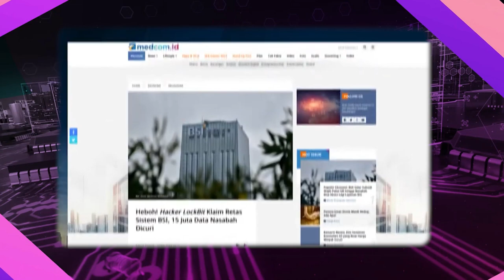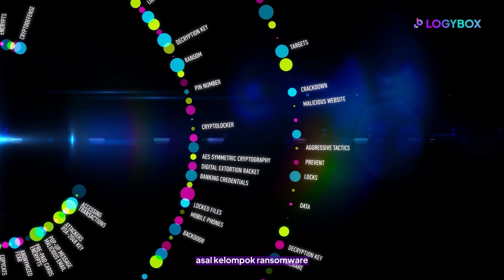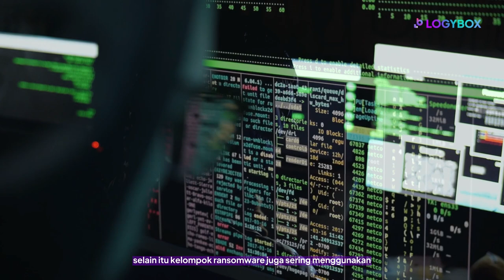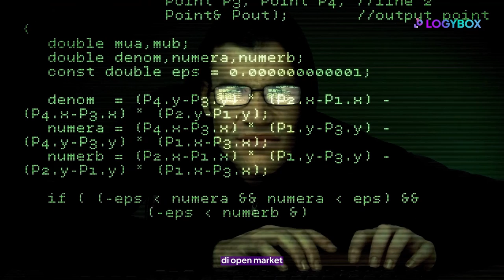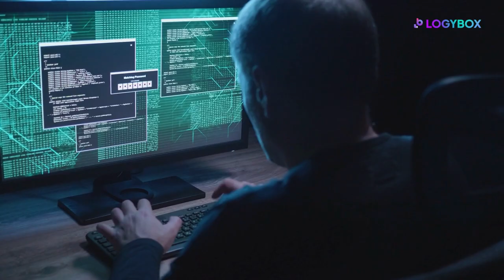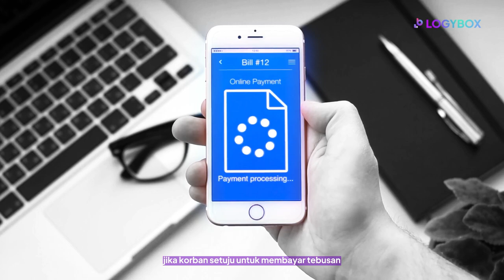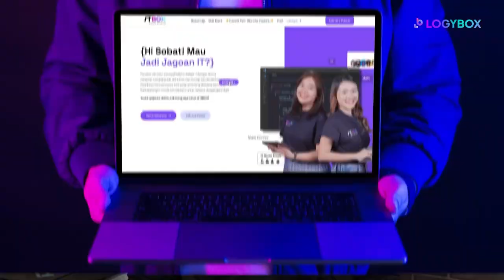LOGYBOX #30 - TERNYATA BEGINI JARINGAN OPERASI GENG RANSOMWARE!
Ransomware adalah jenis perangkat lunak berbahaya (malware) yang dirancang untuk mengenkripsi atau memblokir akses pengguna terhadap data mereka. Setelah ransomware terinfeksi dalam sistem, ia akan meminta tebusan (ransom) kepada pengguna untuk mendapatkan kunci dekripsi yang diperlukan guna mengembalikan akses ke data yang terenkripsi.

Ramai kasus ransomware BSI, sekarang kita perlu memahami apa yang sebenarnya terjadi dan bagaimana jaringan kriminal global ini bekerja. Yuk, simak selengkapnya di LOGYBOX episode kali ini!

Time Stamps:

00:00 - Bagaimana Geng Ransomware Bekerja?
00:57 - Kelompok Ransomware yang terkenal
01:13 - Teknik pelarian dan penyamaran geng ransomware
03:10 - Tahapan operasi Ransomware
03:40 - Kontra sama AI
06:00 - Bijak pakai AI

Daftar kelas di ITBOX sekarang!
Biar kamu nggak ketinggalan info seputar dunia IT.